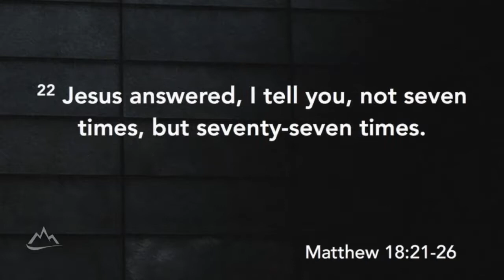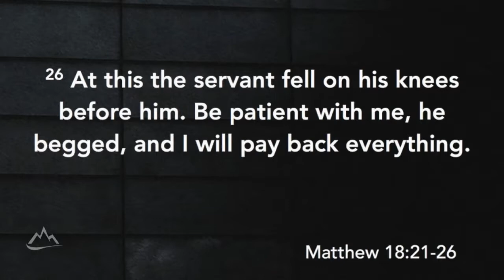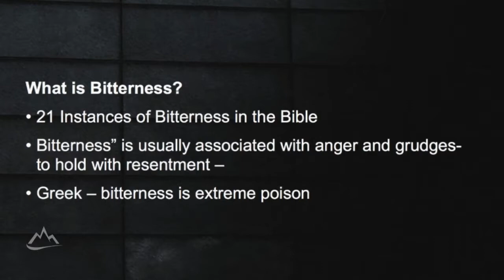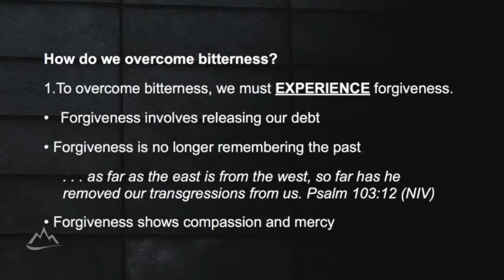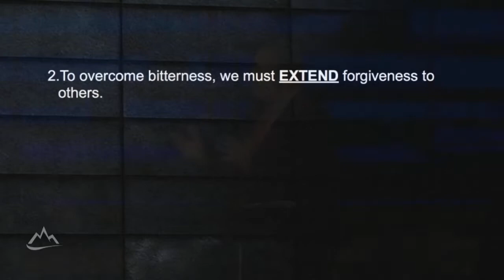Finding Freedom from Bitterness | Rock Springs Church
Dr. Mark Smith tells us how to Find Freedom from Bitterness.